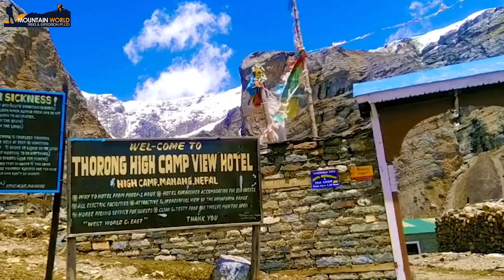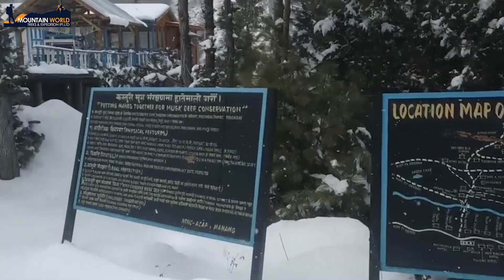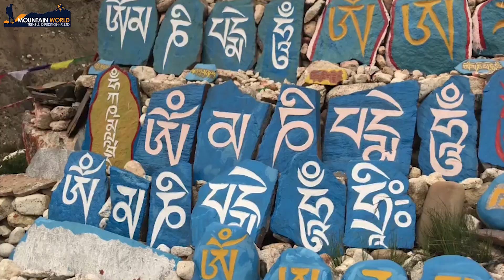ANNAPURNA CIRCUIT TREK - HIGHLIGHTS OF ANNAPURNA CIRCUIT | MANANG, TILICHO LAKE & THORANG LA PASS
Annapurna Circuit is one of the most impressively beautiful, you can have life-changing experiences and it will be one of the best trips you ever had in your travel life. Annapurna circuit trek winding through some of the world's tallest mountains and diverse climatic zones, demanding days spent on your feet, and enjoying the beautiful hospitality of the Nepalese people and their charming mountain villages.  2 weeks treks you spend on the Annapurna Circuit trail are some of the most inspiring and challenging you'll ever encounter.

En route of Annapurna circuit trek, you can explore Manang village and Tilicho Lake and Thorang la pass are major highlights of the trip.  And I am giving you some information about these places.

Manang village is located at an elevation of 3519 m above sea level. One of the largest villages along the Annapurna Circuit, Manang is a popular resting point for climbers acclimatizing before attempting the Thorong La Pass (5416 meters). The village attracts visitors with sights to see and places to explore.

The magnificent fusion of numerous mountain peaks, Glacier passes, valleys and human settlements make it a wonderful place. Comparing to other nearby regions, Manang is wealthier due to the incredible natural resources, artifacts, herbs and gems, culture, and traditions. There are many monasteries in the Manang region. The influence of ancient Tibetan Buddhism practices and devotion can be seen in this place. Manang is the real heaven of Nepal. The local settlement, mountains, and glaciers, the surrounding makes an unforgettable experience in this wonderland.

Tilicho Lake is one of the most beautiful lakes in Nepal known for its beauty among the lakes present in the Annapurna circuit. It is situated at an altitude of 4,949metres with a depth of 85m AND a Surface area OF 4.8 SQUARE km in the lap of the Annapurna Himalayas.

The trek to the highest lake in the world is full of incredible views of breath-taking Himalayas, lush green hills, wide meadows, and traditional villages of the Buddhist community. Tilicho Lake Trekking is an ideal trek for nature lovers who seek peace in the lap of the Himalayas but do not mind a little tough walking.

 Tilicho Lake has gained more popularity among trekkers in recent days. People have made Tilicho Lake is the destination of one of the most popular side hikes in the Annapurna circuit trek.  Hindus believe that Tilicho Lake is the ancient Kak Bhusundi Lake mentioned in the epic Ramayana.

Thorong La is a mountain pass with an elevation of 5,416 meters above sea level in the Damodar Himal range, north of the Annapurna Himalayan range, in central Nepal. Khatun Kang and Yaskawa Kang are the mountains forming Thorong La. The pass is located on a trail that connects the village of Manang to the east, and the nearby village of Muktinath, in the Mustang District to the west. Thorong La is the highest point on the Annapurna Circuit, a 300 km (190 mi) route around the Annapurna mountain range. In addition to trekkers, the pass is regularly used by local traders. It is known to be the world's highest pass and is possibly the most-used pass by trekking lovers.

Annapurna circuit trek is known as one of the most diverse treks in Nepal, Trek through rhododendron forests, mountain foothills, rocky landscapes, snow-covered passes, and the massive Himalayas. Staying in a cozy family-run tea house along the way. In addition, Annapurnas is home to a diverse range of ethnic groups with a rich variety of languages and traditions including the famous Gurkhas. Road construction has changed the nature of this trek over the years (pushing as far north as Muktinath in the west and Manang in the east), but it still remains a beautiful trek that can be done in many different ways - from a short 9-day itinerary to a month-long journey around the entire Annapurna massif.